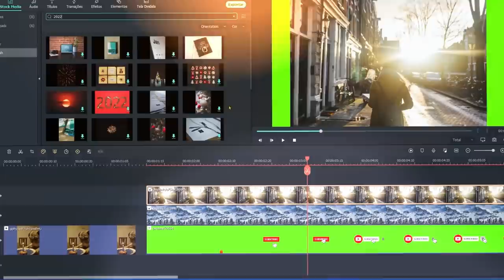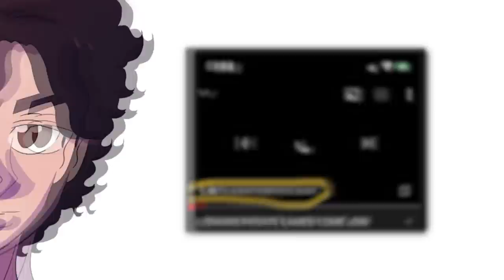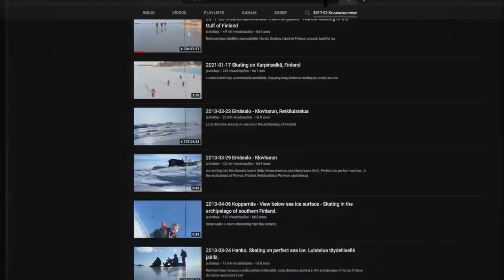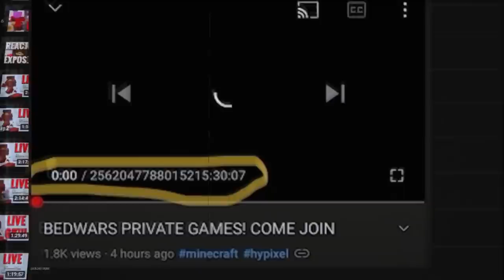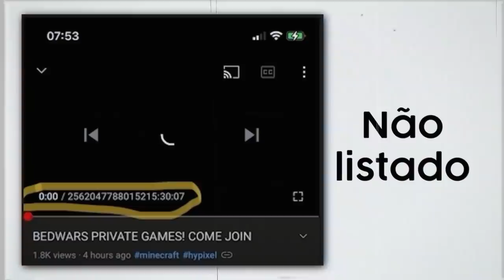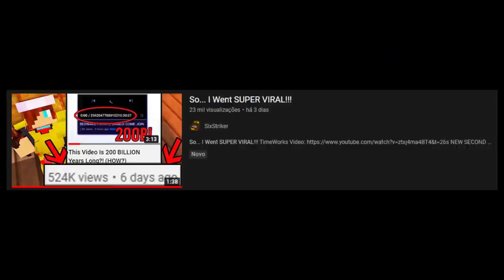ESSE VÍDEO TEM 200 BILHÕES DE HORAS! (como?)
📀 Sobre o video: Esse vídeo é sobre um outro vídeo (hahaha) que tem 200 BILHÕES DE HORAS. Será que é verdade?

00:00 - Filmora
01:00 - Video

inspirado no timeworks!